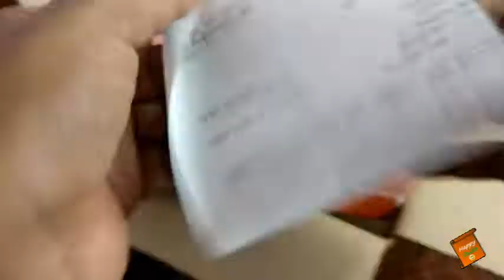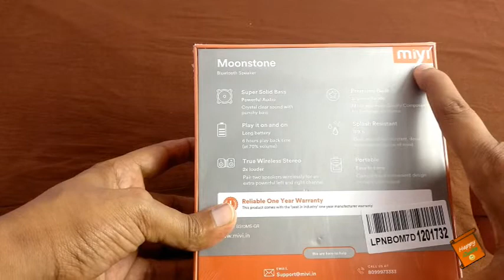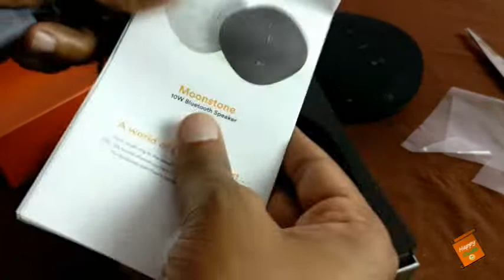Mivi Moonstone Bluetooth Speaker Unboxing | Detailed review| Under rs. 1599 only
Dosto, Mai, Happy Guide swaagat karta ho aap sabhi ka ek naye episode mai. Aaj k video mai Mivi Moonstone Bluetooth speaker k baare. Mujhe ummeed hai ki video aapko pasand aayegi..!!

Best Buying Links:
Mivi Moonstone - Rs. 1599
Mivi Roam - Rs. 1129
Mivi Octave - Rs. 2549
Mivi ThunderBeats - Rs. 1398
Mivi Collar - Rs. 1599
Mivi Saxo - Rs. 1899